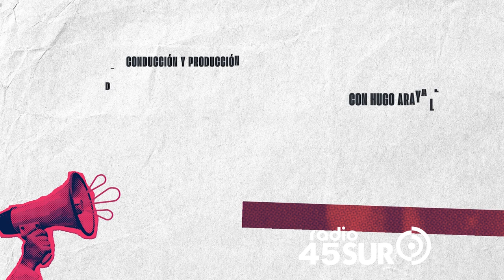Puntos de Vista | Mariano Villa Pérez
En una nueva sesión del programa prime de Radio45Sur el Periodista Hugo Araya Leiva, conversó con, Mariano Villa Pérez, Presidente de la Cooperativa de Trabajadores de Friosur para abordar los más recientes cambios legislativos que mantienen en alerta al sector que representa.